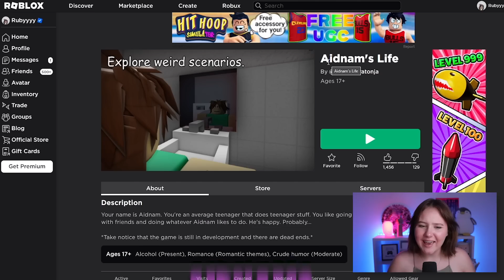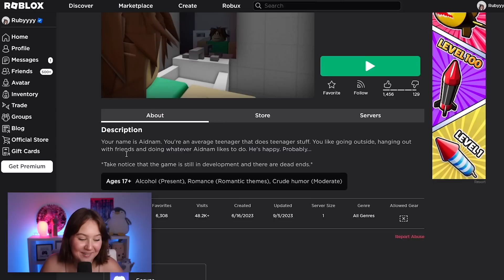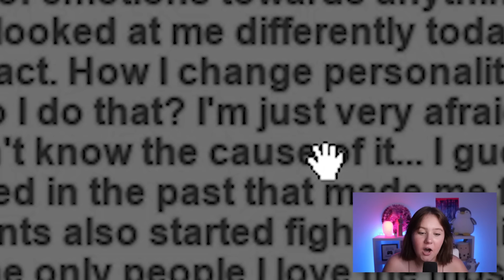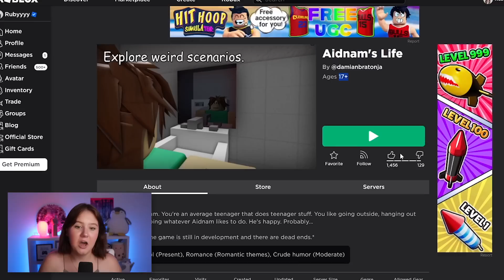I Played A 17+ GAME... IT GOT DARK!!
I Played A 17+ GAME.. ❤️